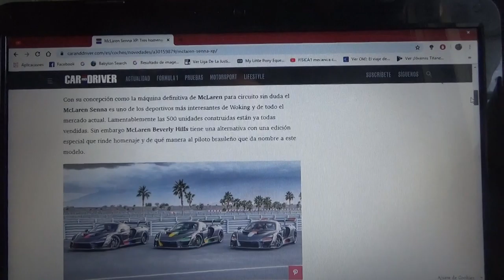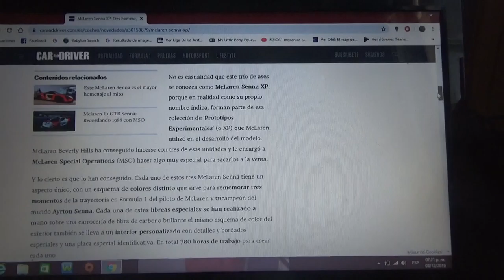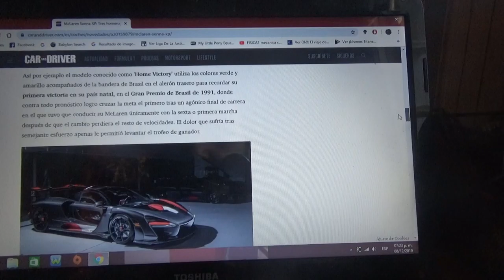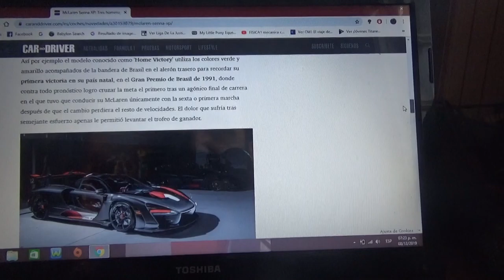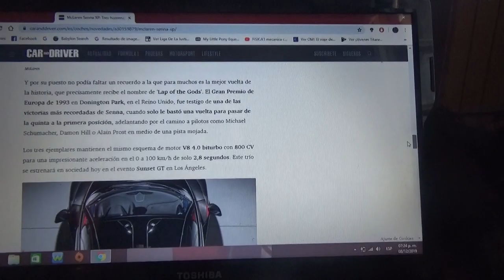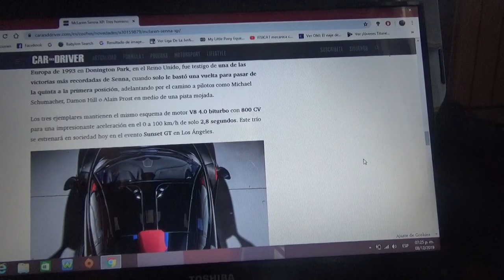Mclaren Senna XP información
Aquí les comento sobre estos 3 modelos de Woking que conmemoran las grandes victorias en Fórmula 1 del tricampeón paulista Ayrton Senna Da Sliva y que fueron hechos por Mclaren Special Operations(MSO) por encargo de Mclaren Beverly Hills